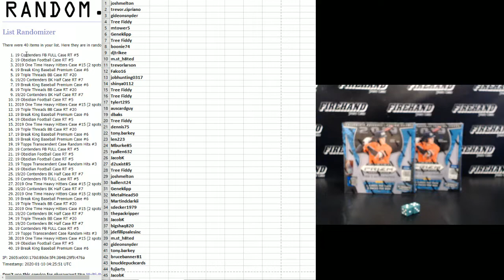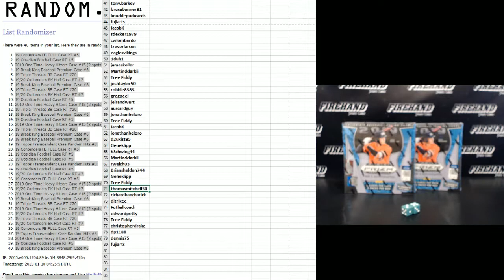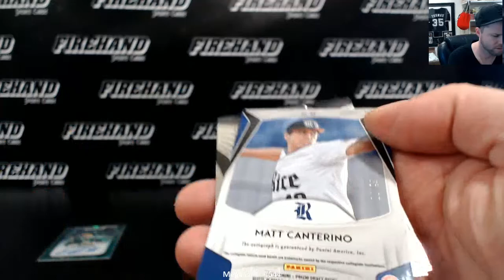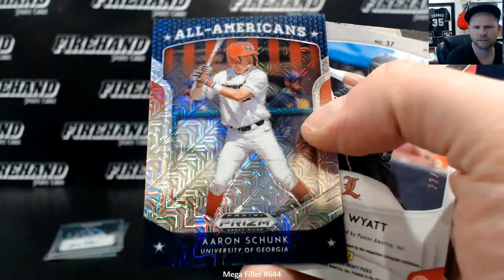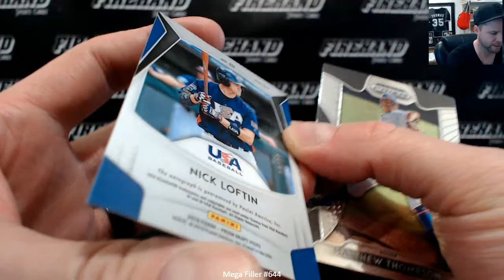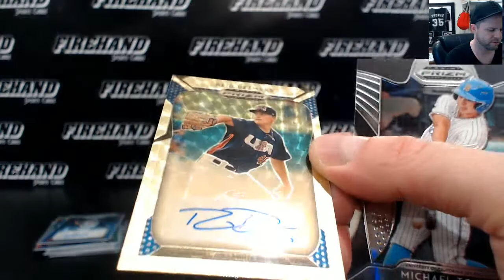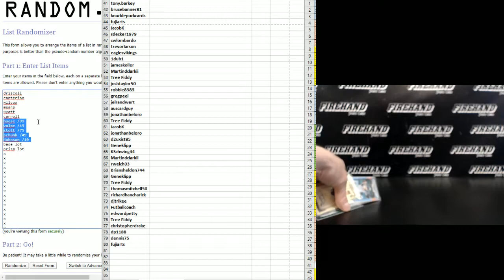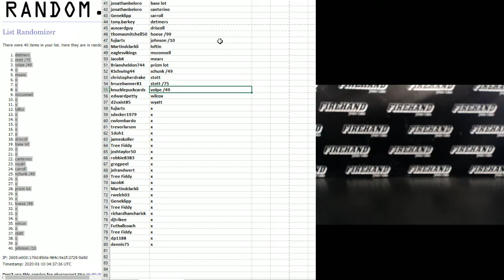Mega Filler #644 ~ 1/9/20